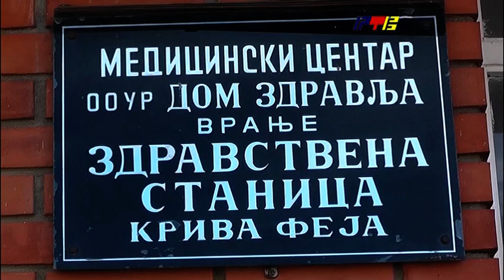Pregledi Kriva Feja / RTV Vranje / 10. 06. 2020.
specijalisticki-pregledi-u-krivoj-feji